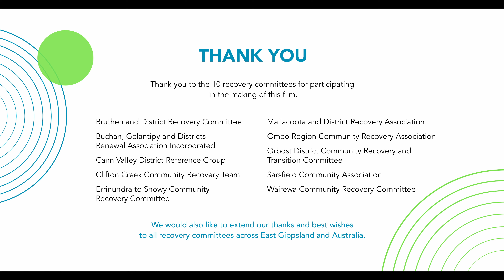East Gippsland Community Foundation: Simon Hof from Sarsfield Community Association Inc